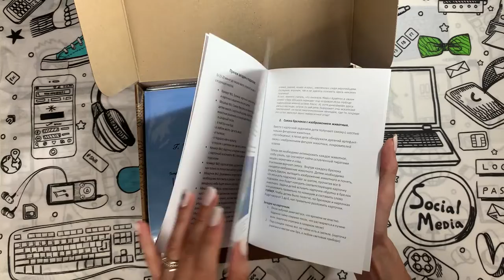Детский Квест Остров приключений (для улицы)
Данное видео демонстрирует то, как работает Детский Квест Остров приключений (для улицы). Более детально ознакомиться и приобрести данный товар можно по ссылке ниже: